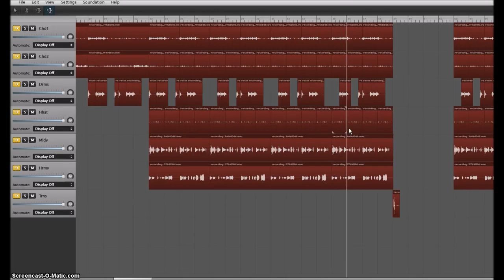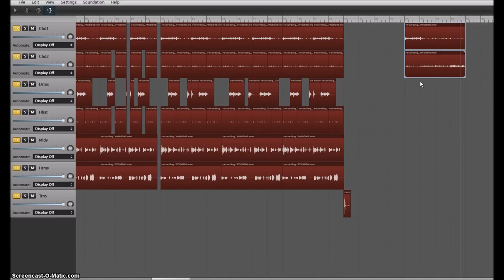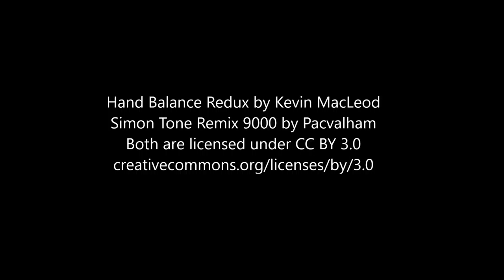ACT - Simon Tone Remix 9000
I will take care of adding my ACTs to my Google site and Soundcloud account sometime this summer.
I will also take care of making my ACTs louder and more audible.